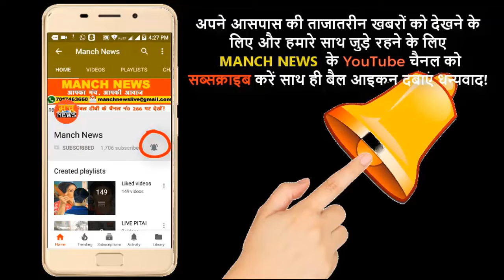वृंदावन में गरजा नगर निगम का महाबली